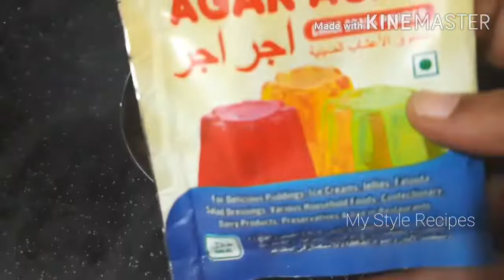|lemon| |Jelly| homemade Jelly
Lemon Jelly is the one of the favorite sweet for children
this jelly is very easy recipe , water
Agra Agra, Lemon Food colour